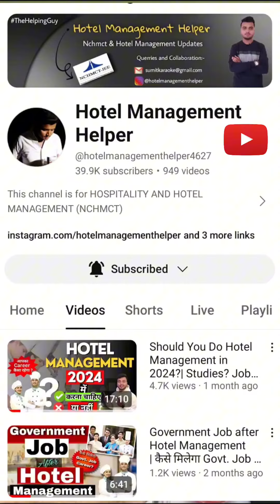Is it worth to do Hotel Management course By MasterChef Ajay Chopra | Kya Hotel Management sahi hai?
In Today's video MasterChef Ajay Chopra is discussing about is it worth taking Hotel Management course or not.

              or
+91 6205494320